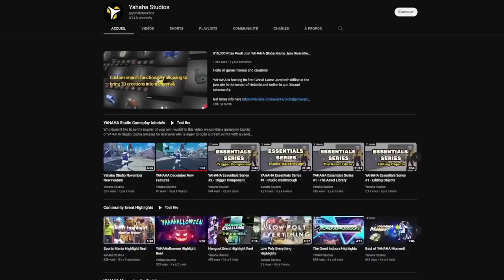Je TROLL des DÉBUTANTS 😭 (j'irai en enfer...) 🎓 R6